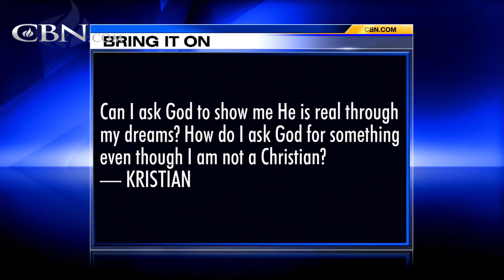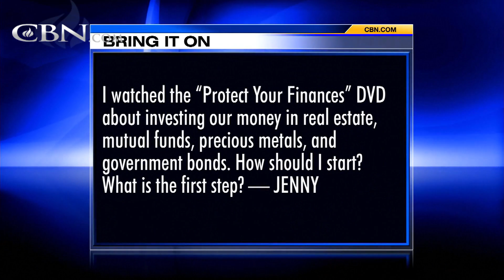Bring It On-Line: Asking God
Can I ask God to show me He is real through my dreams? How do I ask God for something even though I am not a Christian? I watched the "Protect Your Finances" DVD about investing our money in real estate, mutual funds, precious metals, ...